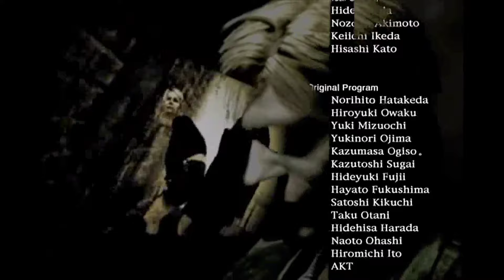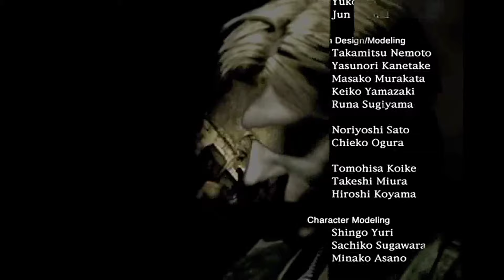SILENT HILL2 HD EDITION サイレントヒル2 Part13 Maria エンディング (Boss Mary)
PS3 SILENT HILL HD EDITION Part13、戦闘＆謎解き難易度はノーマル＆ノーマル。

boss fight
Pyramid Head 2、Mary

難易度(ニューゲーム)
ACTION LEVEL：NORMAL
RIDDLE LEVEL：NORMAL

小ネタ
レッドピラミッドシング
HARDだと移動速度が上昇していて避けるのが難しい。

メアリー
HARDだと蝙蝠と本体の移動速度が上がっている。
ダメージ覚悟でごり押しした方が速い。

Red Pyramid Thing：レッドピラミッドシング/三角頭
上述の通りジェイムス自身の願望により生まれたために不死身で、その行動目的はジェイムスに現実を直視させることである。
武器は巨大な鋏の片割れである、身の丈程もある巨大な刃物「大鉈」、もしくはかつての処刑執行人も使用していた「槍」。
人間のような自我があり、ジェイムスに「もういらない」と告げられた際は怯えて後退りしている。
個体数は不明だが、少なくとも二体以上存在する。小説版ではジェイムスに唯一、恐怖の感情を抱かせたクリーチャー。

アパートの階段室での戦闘では大鉈を使用する。大鉈での攻撃は広範囲かつ威力が高く、特に振り下ろす攻撃は受けた相手を即死させるほどの威力である。また、左手で相手を殴ったり首を締める攻撃は素早いため回避が難しい。一定のダメージを受けるか一定時間が経過すると、どこからともなく鳴り響くサイレン音に呼応するかの如く撤退し、エンディング「in water」におけるジェイムスの様に水の中に潜っていく。

中盤からは槍を手に現れ、ホテルでの最終戦では二体が同時に立ち塞がる。槍での突き刺しは即死させる攻撃でこそ無いものの、威力が高くリーチも長い。また、最終戦に限り槍を振り回す連続攻撃も繰り出す。一定のダメージを受けるか一定時間が経過するとホールの中央まで後退し、直立したまま自害する。その自ら命を絶つ様は、やはりエンディング「in water」におけるジェイムスを彷彿させる。

上記のアパート階段室及びホテルのホール以外での遭遇時は撃退できず、如何なる攻撃を受けても動作が鈍くなるだけで倒せない上に怯みすらしない。

サイレントヒル2
最終更新 2021年12月30日 (木) 22:55
ゲームプレイヤー : リンリン
ゲームタイトル : SILENT HILL: HD EDITION (サイレントヒル2)
発売日(日本) : 2012年3月29日
価格 : 5,217円 （税込）
ジャンル : ホラーアドベンチャー
ESRB : Cero C
開発 : コナミデジタルエンタテインメント